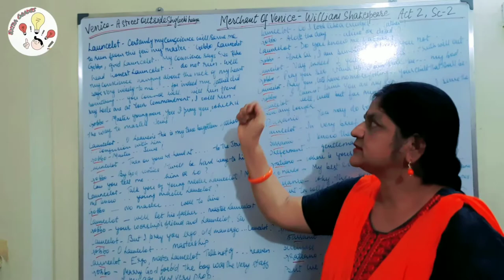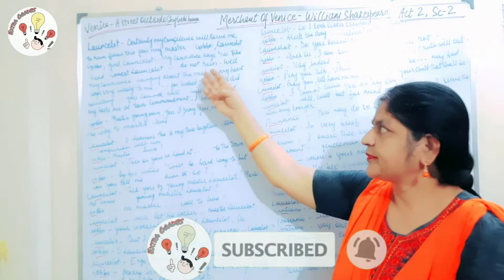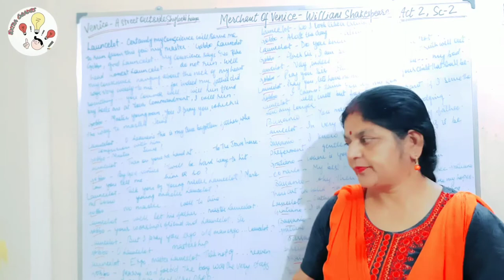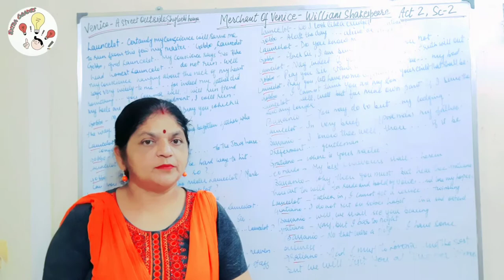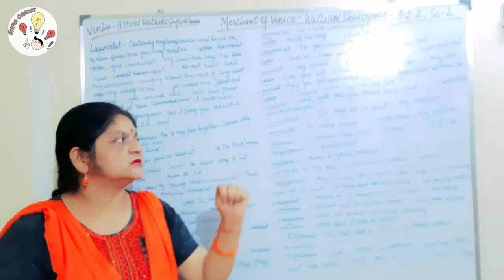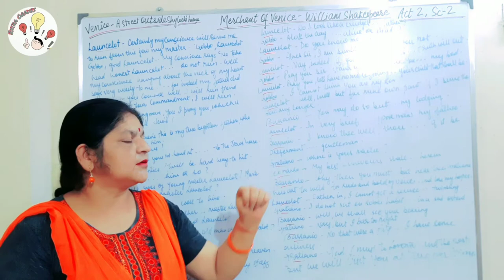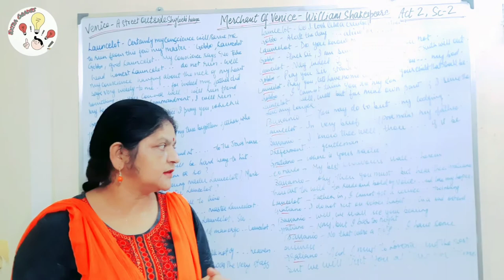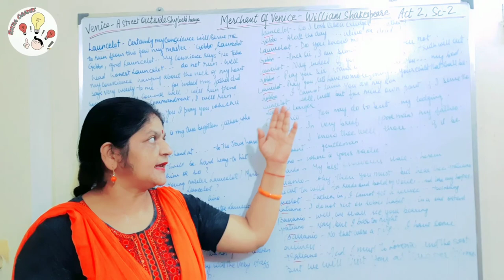Merchant of Venice- Act 2, Scene 2-Line by line Explanation- William Shakespeare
In this Video I have discussed Act 2, Scene 2, which is rather a funny scene and Launcelot Gobbo is a comic character. He is a servant of Shylock, who wants to leave the job and go away.

⚡☀️🌟Top Performing Videos on Extra Grades Channel🔥🔥☀️☀️⚡⚡